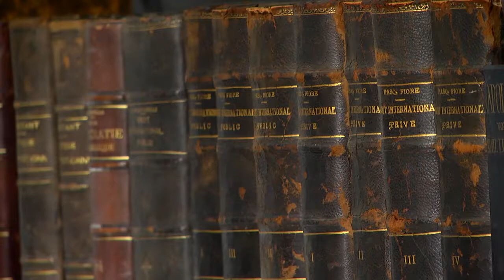EPLO Sounion Premises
The EPLO students enjoy the beauty and the tranquility of a traditional collegiate setting amidst a landscape of unparalleled environmental and cultural beauty. The EPLO premises in Sounion one hour away from Athens by car, overlook the Aegean Sea and are located by the bay of Cape Sounion, where the ancient Temple of Poseidon rests.

Sounion combines history with a landscape of unparalleled natural beauty. Its key tourist attraction is the ruins of the Temple of Poseidon, which was built in 444 BC, in honor of the ancient Greek god of the sea.
The European Public Law Organization in Legraina, Sounion, occupies 32.5 acres of land and the facilities include:

-A large-scale conference room with a capacity of 500 people equipped with a simultaneous interpretation system for four (4) languages.
-Four (4) seminar rooms with a capacity of seventy (70) people each
The European Public Law Library with over 33.000 volumes on public law, and the related ﬁelds of International, Comparative and EU Law, as well as Human Rights
-High Speed internet access, both fixed and Wi-Fi
-Catering by local restaurants and fish taverns and/or by specialized catering services for events.
-Accommodation through our guesthouse and at neighboring high-quality hotels with a total capacity of over 1,000 beds.